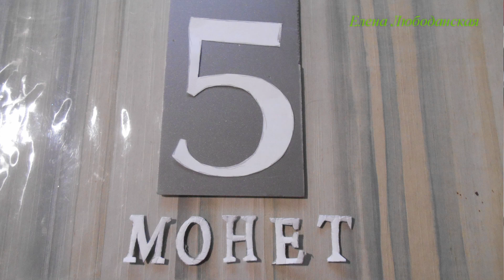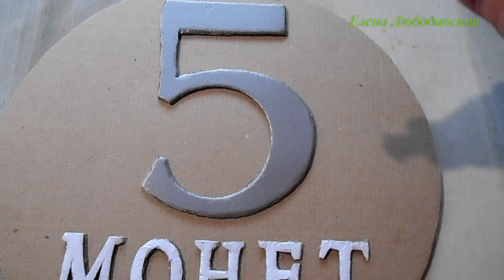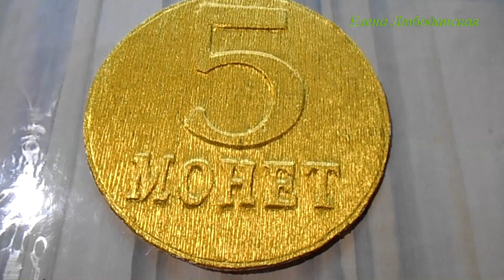Денежка для Мухи Цокотухи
Как сделать денежку для спектакля "Муха-цокотуха", мастер-класс
Материал для творчества можно приобрести в онлайн-магазине